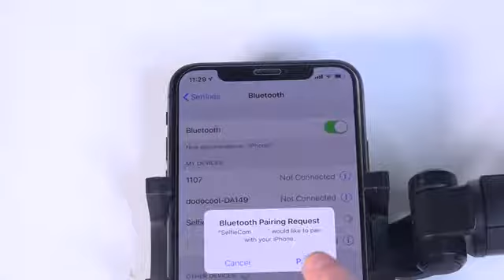L01 Tongsis Bluetooth + Tripod Mini + Remote Shutter Bluetooth Monopods Selfie Stick Expandable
info lebih lengkap lebih bisa ke website ini